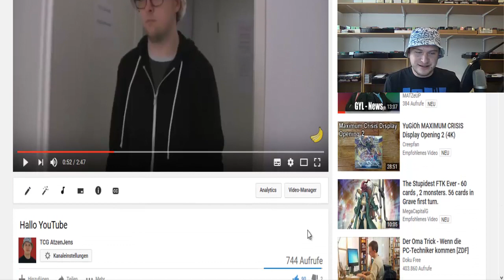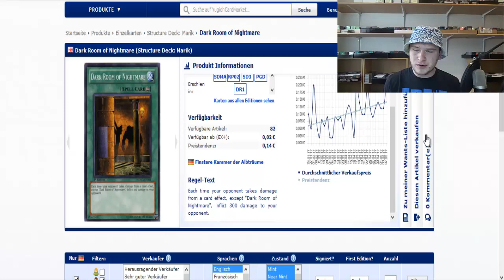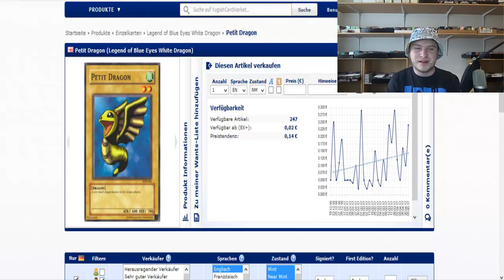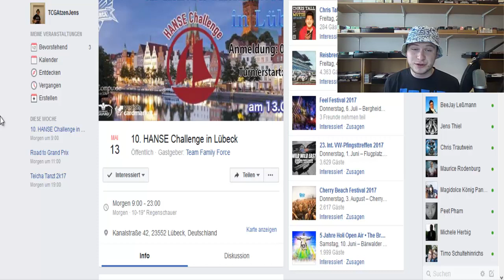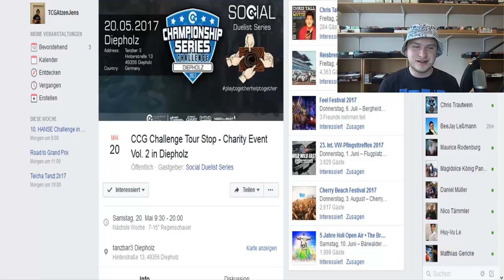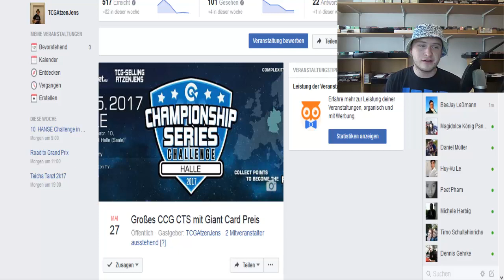[YGO NEWS] Episode #019 - Die Video-Woche nimmt kein Ende!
Ich wünsche euch allen einen guten Start ins Wochenende!

Adresse für Einsendungen:

Jens Eckardt
Landrain 21b
06118 Halle (Saale)

► Magdeburg - Heldenwelt